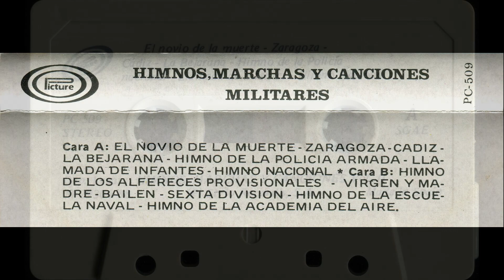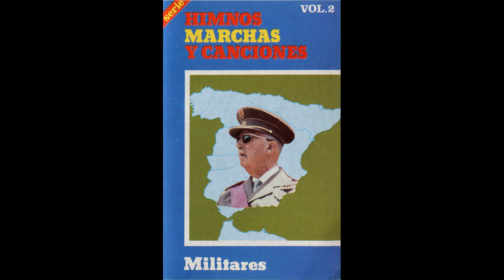Himno Nacional de España – Casete ''Himnos, marchas y canciones militares – Vol. 2'' (1988)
- Himno Nacional de España (''Himno Nacional Español'') (''Marcha Real Española'') (''Marcha de granaderos'')

- Arreglo musical y orquestación: A. Blancafort

- Interpreta: Orquesta de la Cadena Azul de Radiodifusión. Director: Alberto Blancafort

- Antigua cinta de casete ''Himnos, marchas y canciones militares – Volumen 2'' (1988)

- Edita: Stylo Record’s, S. A. (C/ Empecinados, 17, Móstoles, Madrid, ESPAÑA)
- Picture
- Referencia: PC-509
- Fabricado por Duplinter, S. A.

OBSERVACIÓN: Esta misma interpretación aparece también en el antiguo disco EP ''Himnos de España (Coros y Orquesta de la Cadena Azul de Radiodifusión)'' de 1963, que pueden encontrar también en mi canal de YouTube: